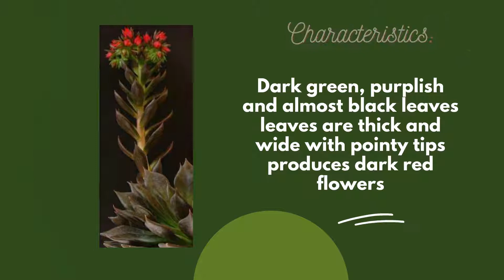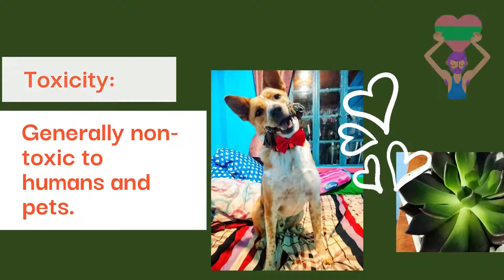Echeveria 'Black Prince' hybrid?!